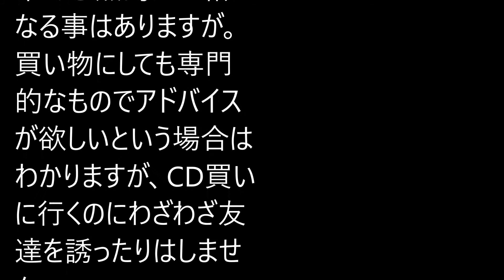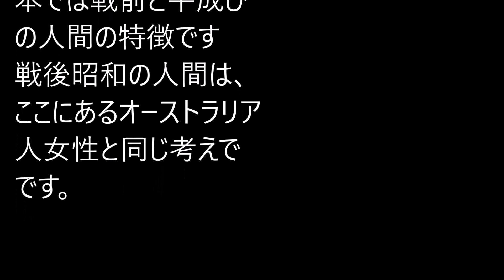【一人ランチ】「一人行動は友達がいない様だ」と考えてしまうのは日本人だけというのは本当なのでしょうか？